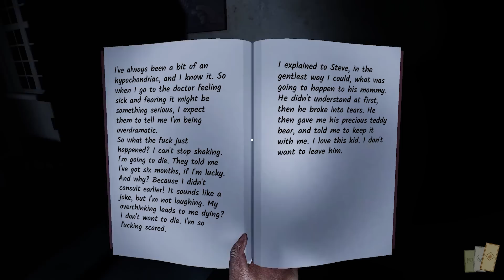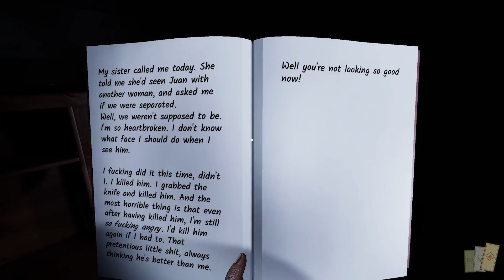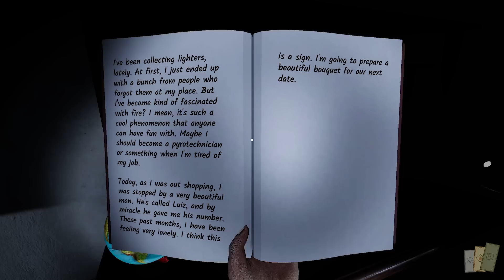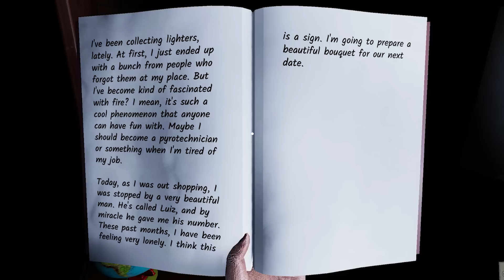VANOSS’ FAMOUS LAST WORDS…